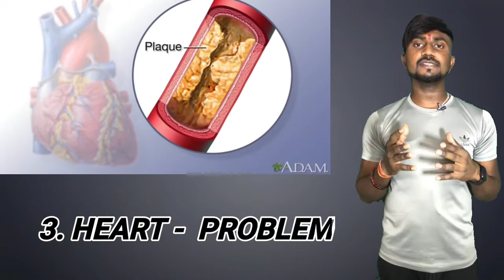Bread khane se kya hota hai / ब्रेड खाने से होने वाले नुकसान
Hey guys.

 Dipak here dosto aap sabhi ka swagat hai hamare YouTube channel Mai dosto Aaj aap sabhi bread ka Sevan kisi na kisi Roop Mai karte aa rahe ho. Lekin aap ne kabhi yeh bhi socha ke bread khane se kya effect hote hai hai apki body par bus un sabhi baato ko dhyan Mai rakhkar Maine apko bataya hai is video ke andar ..
 Or ha dosto aap isi video ko achi tarah se dekhna samjhna aapke liye bahut jyada helpful ho sakta hai yeh video

Your queries.

Bread khane se kya hota hai.
Bread khane se hone wale nuksaan.
Bread khane se motapa badhta hai .
Bread khane weight badhta hai Kya.

Video creator product.

Camare - iPhone 7.
Mic. - Boya by m1
With green screen.

How to increase height of exercise.